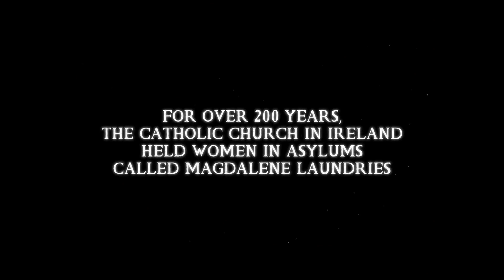The Devil's Doorway Trailer #1 (2018) | Movieclips Indie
Check out the new trailer for The Devil's Doorway starring Lalor Roddy!

US Release Date: July 13, 2018
Starring: Lalor Roddy, Ciaran Flynn, Helena Bereen
Directed By: Aislinn Clarke
Synopsis: In the fall of 1960, Father Thomas Riley and Father John Thornton were sent by the Vatican to investigate a miraculous event in an Irish home for 'fallen women', only to uncover something much more horrific.